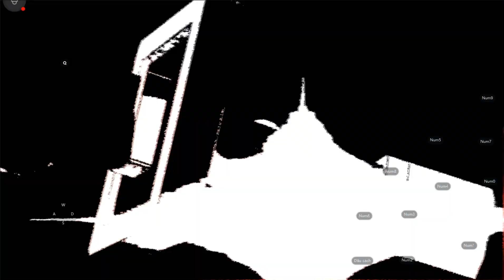ĐÃ CÓ TƯỚNG S SHIRYU-TEST FULL SKILL & CÁI KẾT MÀU SẮC-GAME ONE PIECE FIGHTING PATH 2022:)))